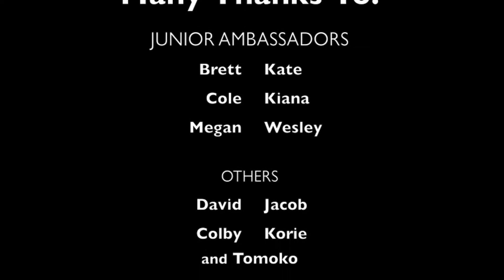2013 APCC Adventures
A few clips from my trip to Fukuoka with some of the brightest young adults i know. We crossed paths with so many great people from Japan and other parts of the world and did many interesting things together.